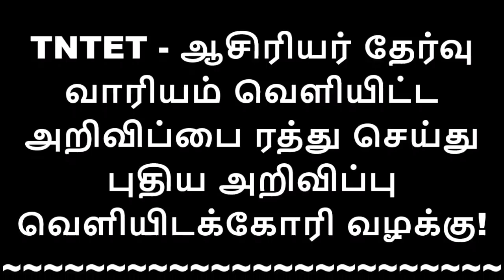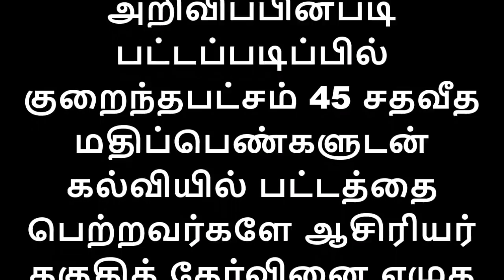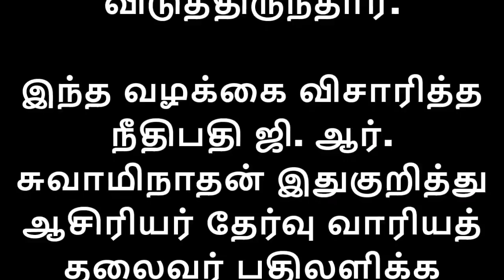TNTET-ஆசிரியர் தேர்வு வாரியம் வெளியிட்ட அறிவிப்பை ரத்து செய்து புதிய அறிவிப்பு-உயர்நீதிமன்றம் அதிரடி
Flash News : TNTET - ஆசிரியர் தேர்வு வாரியம் வெளியிட்ட அறிவிப்பை ரத்து செய்து புதிய அறிவிப்பு வெளியிடக்கோரி வழக்கு!